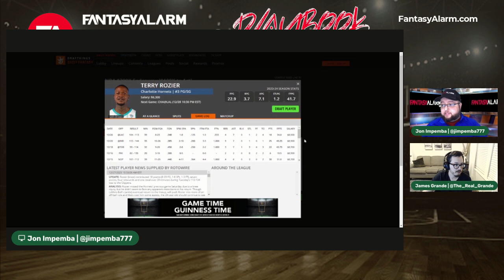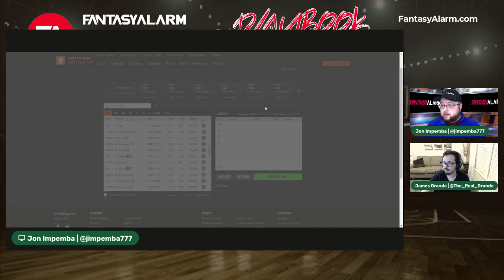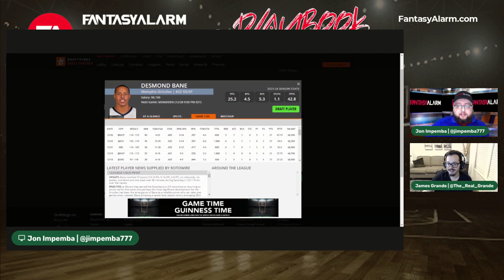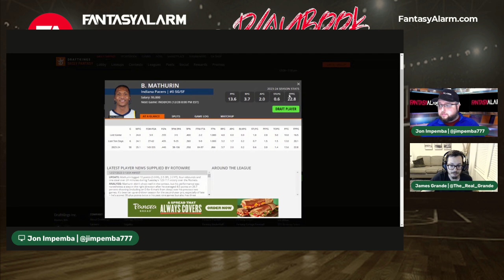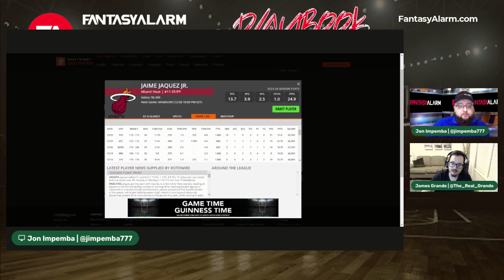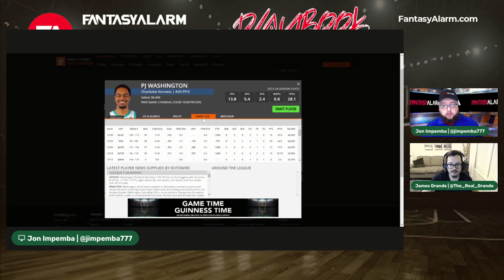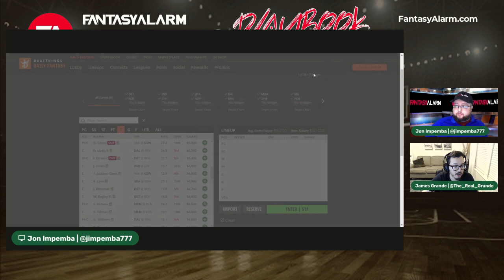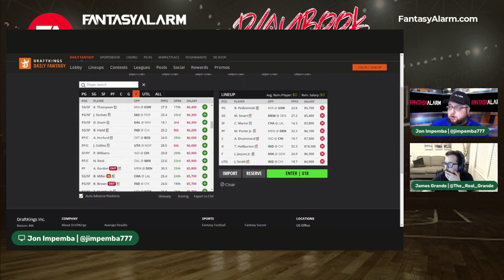NBA DFS DraftKings Preview December 28 | NBA DFS Top Picks & Lineups | NBA Bets & Props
James Grande and Jon Impemba preview the NBA DFS slate for NBA on DraftKings and bring you their top plays, values, and fades to build your lineups around which include elite matchups featuring Andre Drummond against the Pacers.